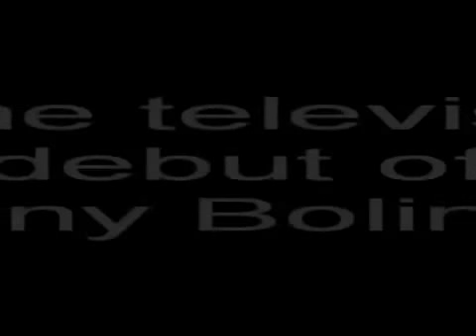Kenny Bolin with George and Nick Gulas in pro wrestling TV debut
Kenny "Star Maker" Bolin interviews George and Nick Gulas in one of his first wrestling TV appearances!